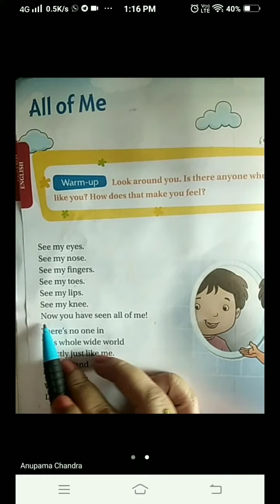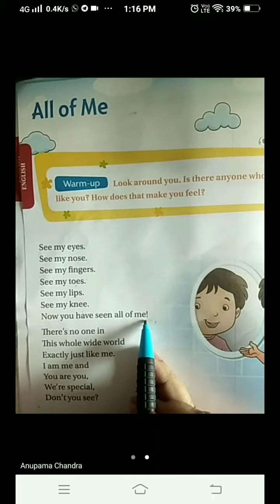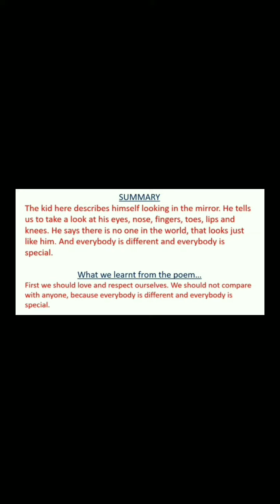Poem: All of me, Class:1, English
Cambridge Saffron Semester-1